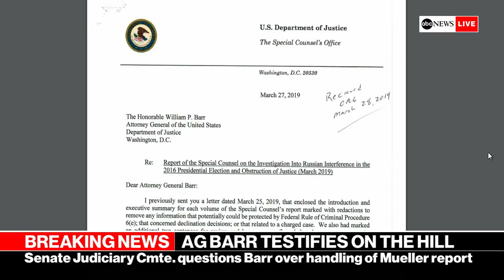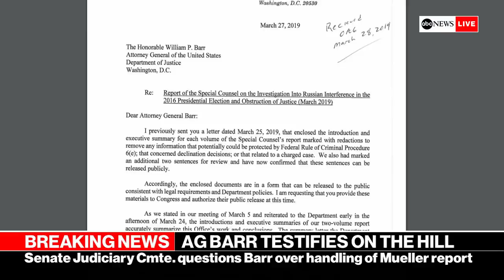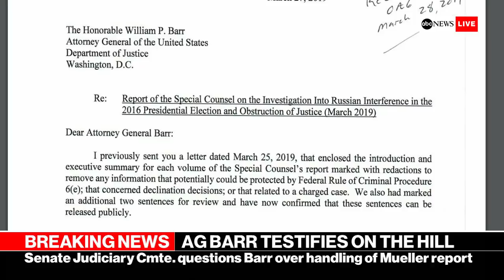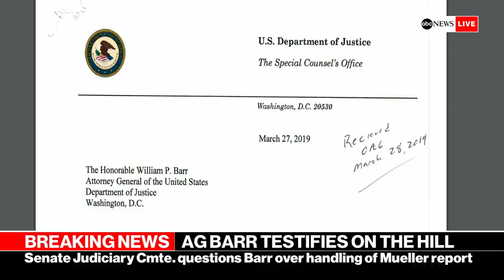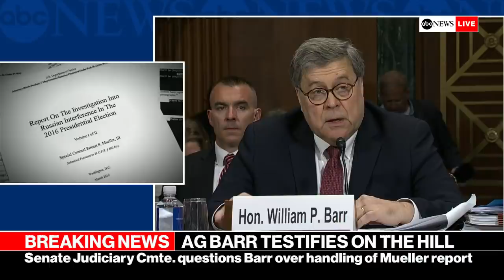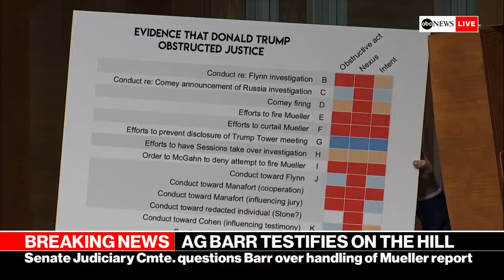Watch LIVE AG William Barr testimony on Mueller report | ABC News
The Attorney General William Barr is schedule to deliver testimony on the investigation into Russian meddling in the 2016 election.